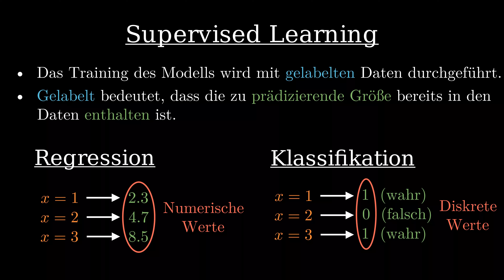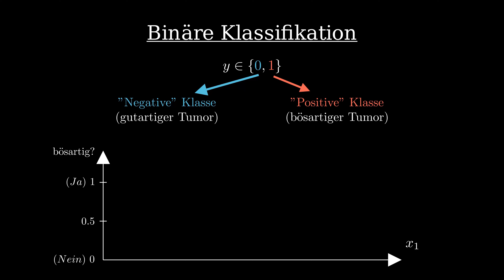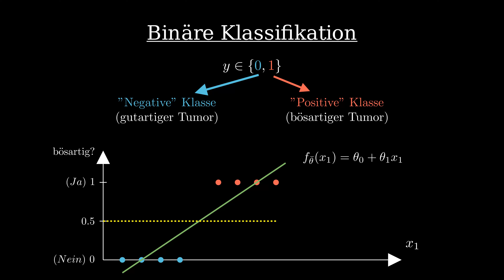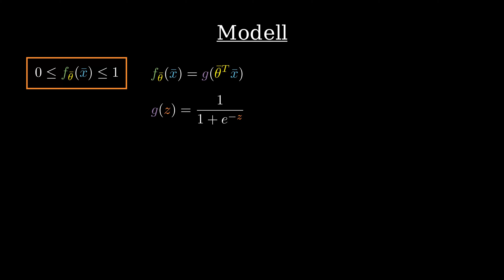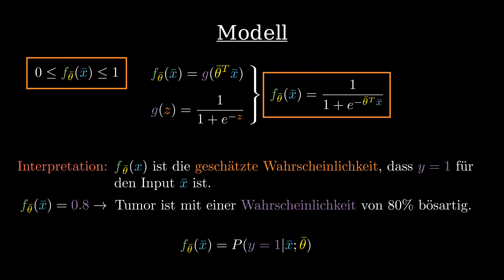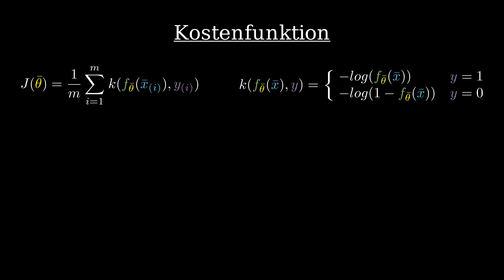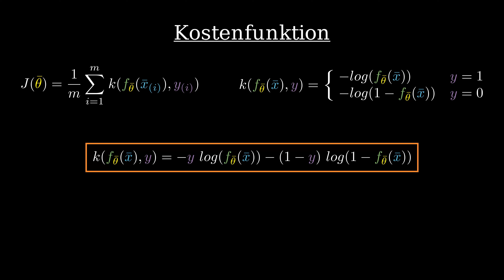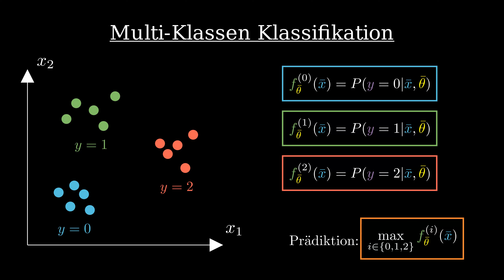Logistische Regression, Machine Learning Tutorial #10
In diesem Video gehe ich auf die logistische Regression ein. Ich erkläre, wie die logistische Regression funktioniert und wie das dahinterliegende Modell aussieht.  Anschließend gehe ich auf die verwendete Kostenfunktion ein und erkläre, wie man die logistische Regression in einem Datensatz mit mehreren Klassen verwenden kann.

Timestamps:
0:00 Intro
0:21 Einordnung logistische Regression
2:07 Binäre Klassifikation
4:34 Modell
6:44 Kostenfunktion
9:41 Multi-Klassen Klassifikation
11:12 Outro

Quellen:
Intro Bild: Ahmed Gad auf Pixabay (mit leichten Farbänderungen)